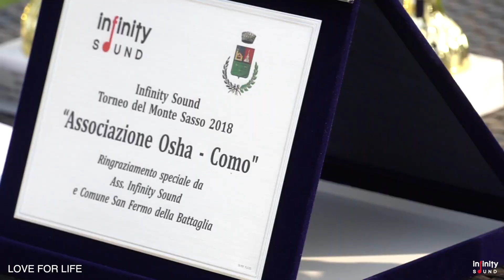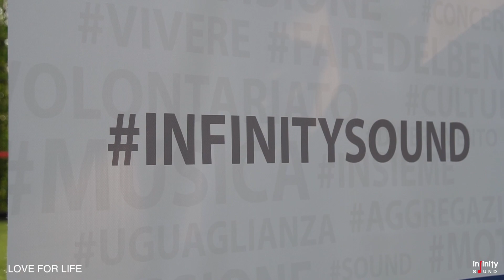Infinity Sound - Love For Life 1 Edizione (Tennis)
I campioni del tennis in carrozzina insieme ad
Infinity Sound, Comune di San Fermo della Battaglia ed Eracle Sport Center protagonisti della prima edizione del progetto Love for Life il 3 giugno 2018 a San Fermo della Battaglia.

L’obiettivo di questa prima edizione e raccogliere fondi per l’Ass.Osha  per l’acquisto di una carrozzina per avviare 4-5 ragazzi disabili all’attività tennistica.

Infinity Sound nasce da una consapevolezza: musica e sport sono due linguaggi universali capaci di arrivare direttamente alle emozioni e parlare al cuore dell’uomo, senza alcuna distinzione.
Nell’incontro con la disabilità tale connubio trova la sua massima espressione e diviene canale privilegiato di comunicazione per chi ha fragilità fisiche, psichiche, intellettive o sensoriali nonché occasione di coesione sociale e crescita comunitaria.
Con queste premesse ed in codesta direzione viene costituita nel 2015, a Como, l’associazione no profit che, fin dal suo nome -Infinity Sound- vuole esprimere tutto questo: infinite possibilità possono crearsi se ci mettiamo in ascolto.
Per tutti.

È, quindi, una realtà giovane ma con un obiettivo già solido e profondo.